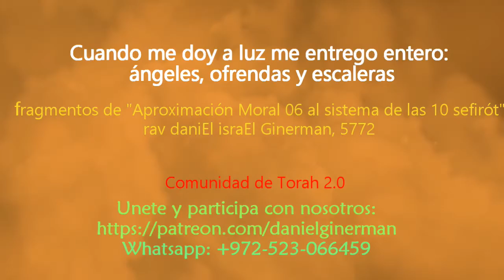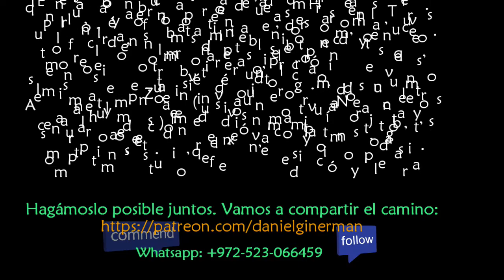Cuando me doy a luz me entrego entero: ángeles, ofrendas y escaleras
fragmentos de "Aproximación Moral 06 al sistema de las 10 sefirót", en videoconferencia con la OCSI de Barcelona, rav daniEl israEl Ginerman en la Comunidad de Torah, 5773

@danielginerman en Facebook, Instagram, Twitter, Reddit & Telegram